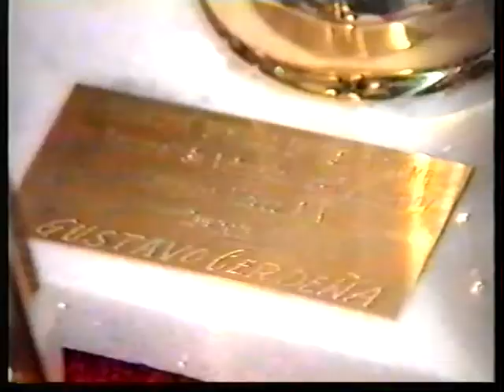GUSTAVO CERDEÑA 25 Campeonatos de motociclismo en Uruguay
Deportista de ecepción de prolongada trayectoria y ganador de prIncipio a fin, veintiocho campeonatos nacionales y varios zonales en el exterior. Ganador de 24 horas de Interlagos, y octavo  una fecha del mundial de 500cc.